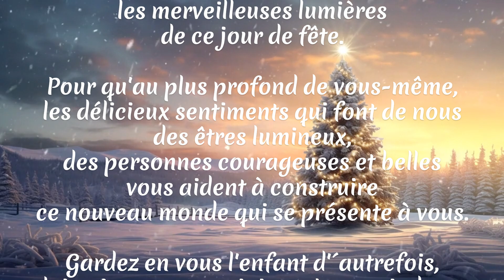MESSAGE IMPORTANT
Message Important de Valentin VALBERT

Lien vers le livre

Pour toute question personnelle par mail ou visio-consultation, je vous invite à vous rendre sur mon site de réservation